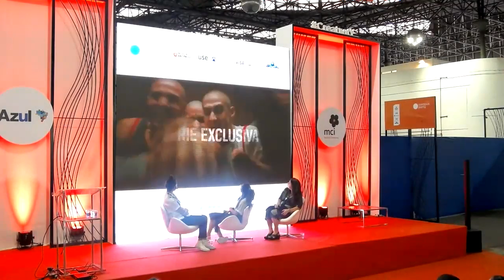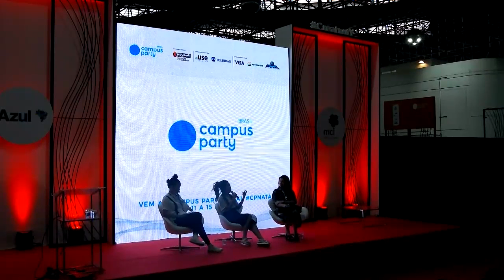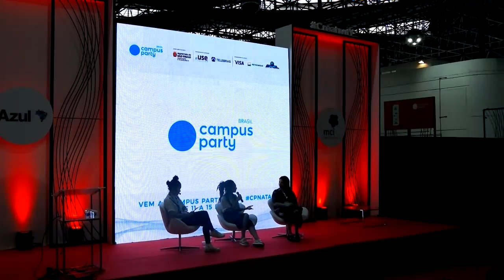CPBR11 - Palco Creativity - 02/02/2018 16:00 - 16:45 - Vamos falar de cyberbulling e intolerância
"SUSANNA LIRA - SUSANNA LIRA é cineasta pós-graduada em Direito Internacional e Direitos Humanos. Ao longo de sua carreira, dirigiu cerca de 10 longas metragens exibidos em diversos festivais internacionais. Para a televisão, dirigiu e roteirizou dezenas de séries para canais como a HBO, TV Globo, Al Jazeera, Canal Futura,
TV Brasil, Globo Filmes, entre outros. Seu documentário mais recente ""Não Saia Hoje"" de 2017 ganhou medalha de prata no New York Film Festival.
É criadora e diretora geral da série ROTAS DO ÓDIO, do Canal Universal, sobre crimes de intolerância."